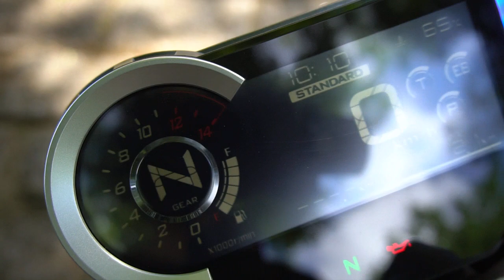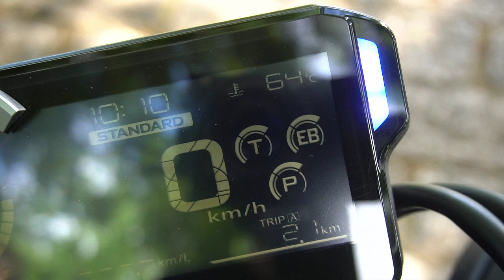TEST RIDE HONDA CB1000R - COMPLETO - Durvalcareca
Fala time, fui convidado pela Honda Motos Brasil para conhecer e testar a nova CB1000R 2019, lançamento luxo onde fizeram um novo conceito e uma atualização do modelo para uma Café Racer, ou melhor Neo Sports Café como eles mesmo dizem. Ficou aggressive com uma eletrônica afinada e 4 modos de pilotagem, suspensão nova, - 9 kilos e +16cv.

Agradecendo também ao Piloto e irmão Carlos Barcelos pelas imagens, fazia tempo que eu não era filmado assim hehehe.

Ficha técnica:
Motor: 4 cilindros em linha / 16V DOHC / 998 cc / refrigeração a líquido
Potência: 141,4cv a 10500rpm
Torque: 10,2kgf.m a 8000rpm
Câmbio: 6 marchas com transmissão final por corrente selada
Chassi Quadro: Mototrave Aço (Diamond)
Suspensão Dianteira: telescópica invertida de 43 mm de diâmetro com regulagens de pré-carga, compressão e retorno com120 mm de curso
Traseira: monobraço com amortecedor a gás regulável em extensão; 10 regulagens de pré-carga da mola e  retorno com 128 mm de curso
Freios Dianteiro: 2 discos de 310 mm de diâmetro e pinça de 4 pistões opostos
Traseiro: disco simples com 256 mm de diâmetro e pinça de 2 pistões opostos
Pneus Dianteiro: 120/70-17
Traseiro: 180/55-17
Dimensões
Comprimento: 2.117mm
Altura/largura: 1.094 mm/ 789mm
Entre-eixos: 1.452mm
Peso a seco: 199kg
Vão-livre: 138mm
Altura do assento: 830 mm
Tanque: 16.1L

PARCEIROS:
MOTOSPRINT (Equipamentos de proteção para você feeelho)